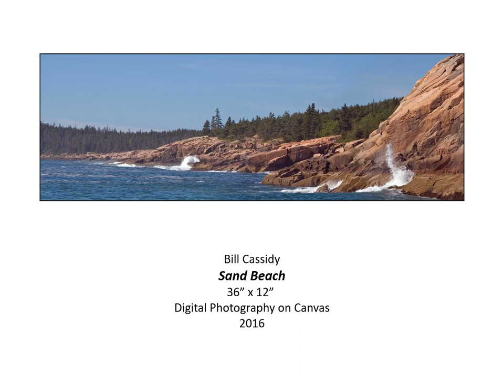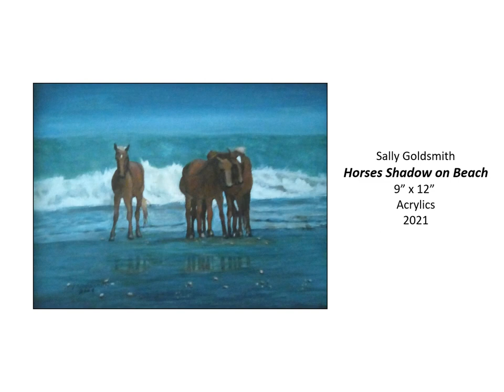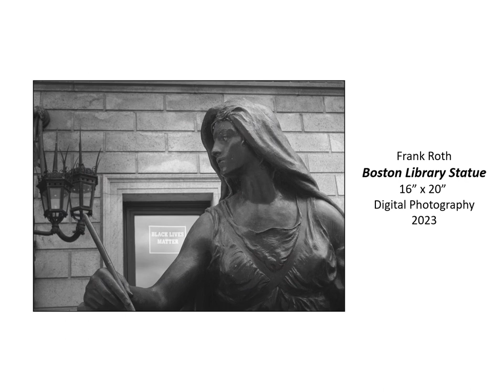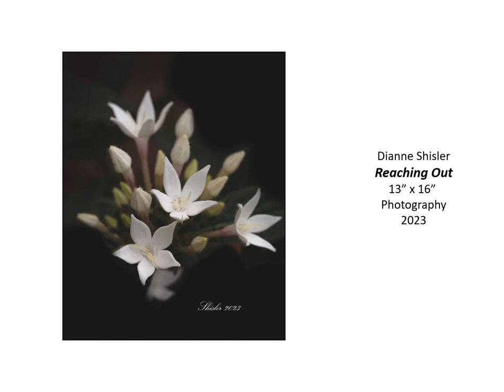August 11 to December 29 2023 CBTC